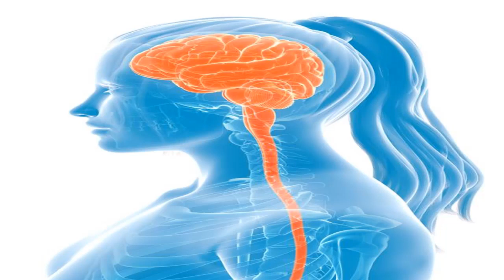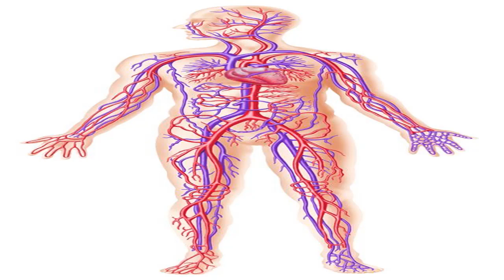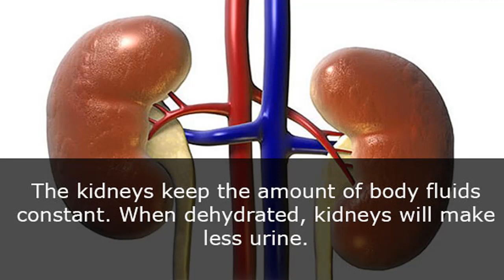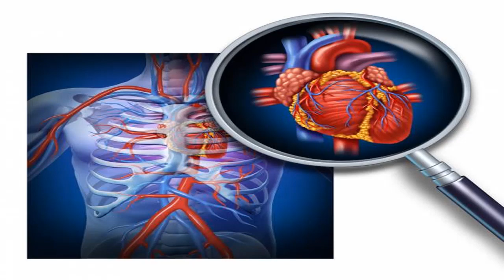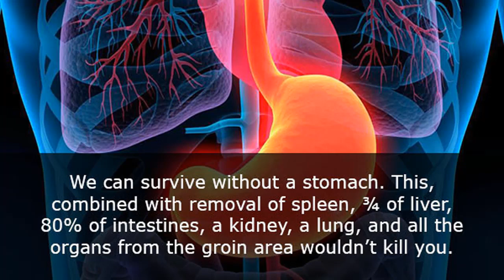Health Knowledge - human body things you probably do not know and will be surprised